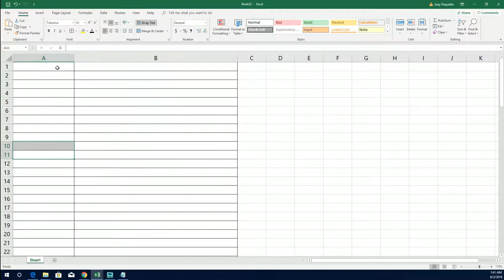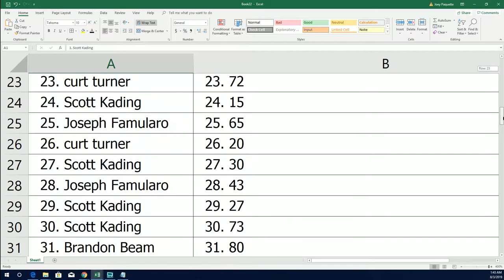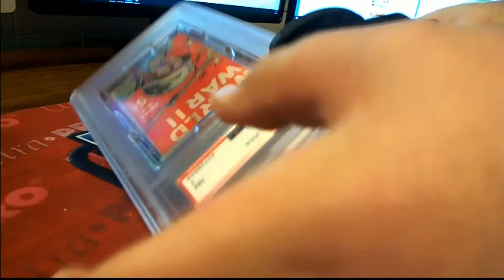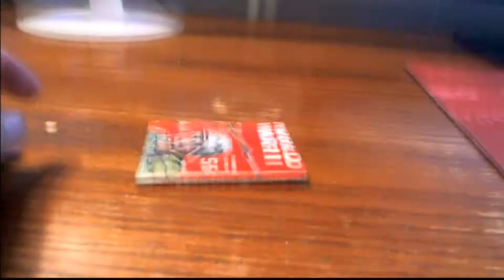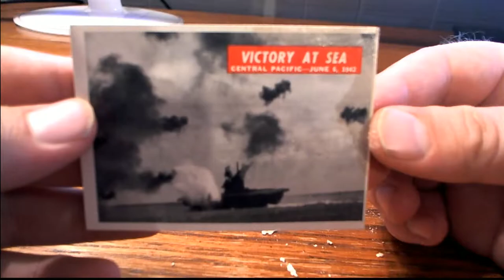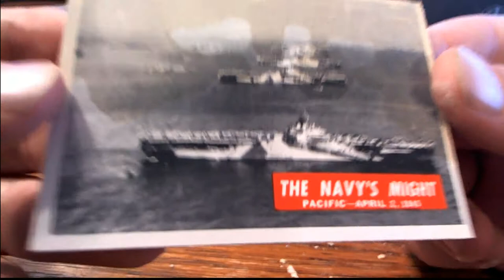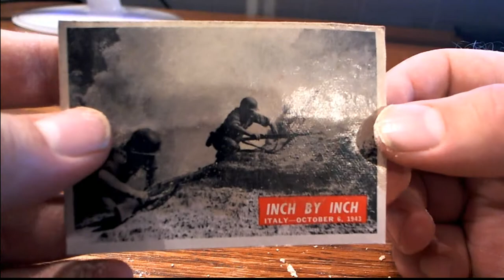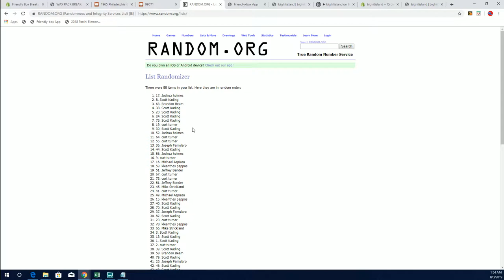1965 Philadelphia War Bulletin Wax Pack ID 65PHILADELPHIA101